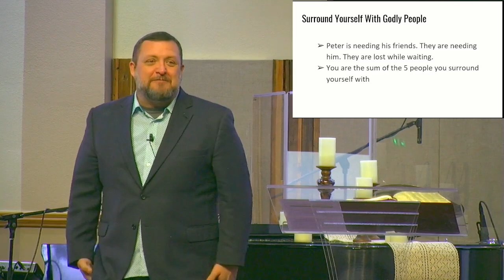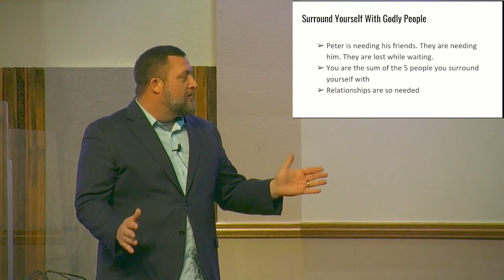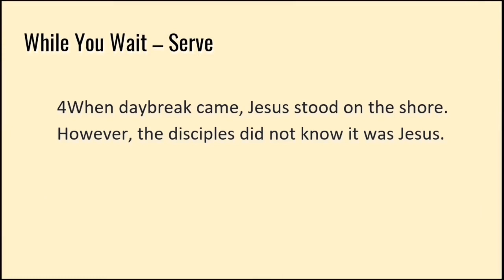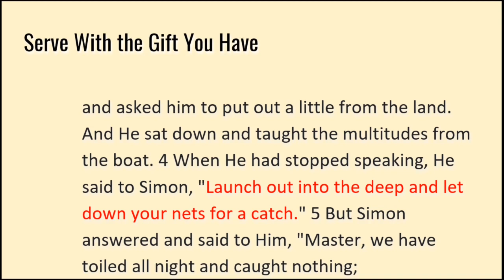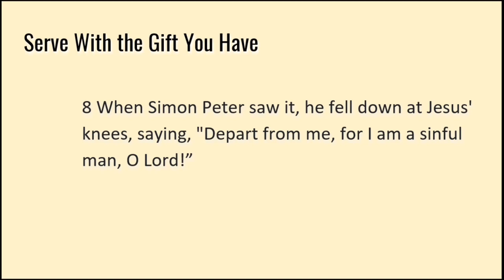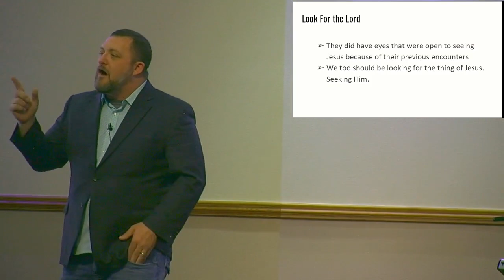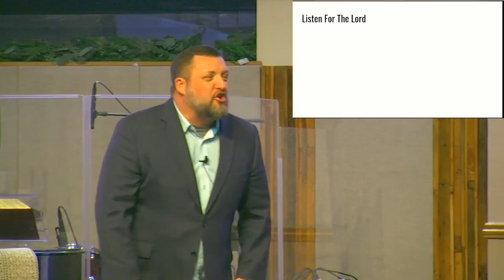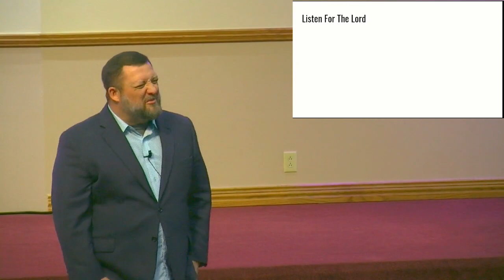04-07-2024 What to do when you don't know what to do.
Bro Dallas preaching on how to help you on your walk with God, when you are not sure how you should be serving.

Come and join us for worship and fellowship on Sundays.
Sunday School begins @ 9:00am
Service starts @ 10:20am